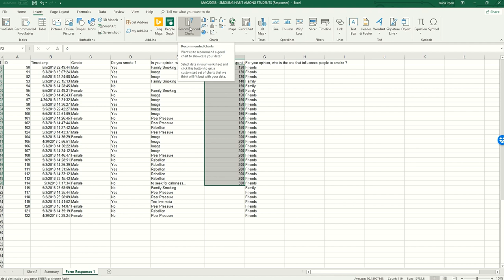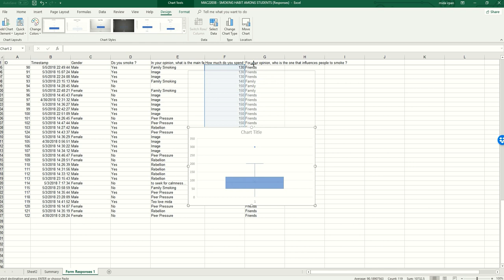5. Creating box plot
We hope this video help you to create box plot